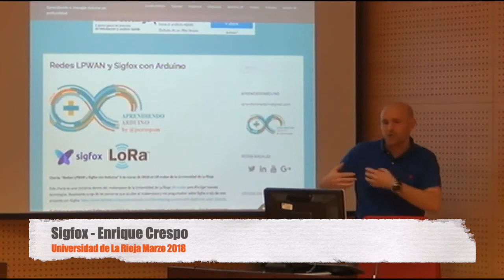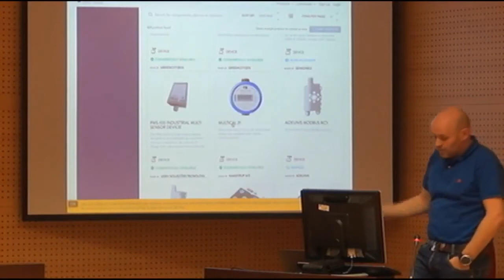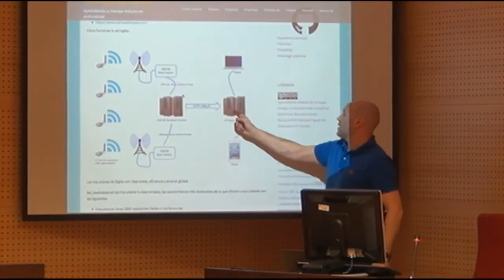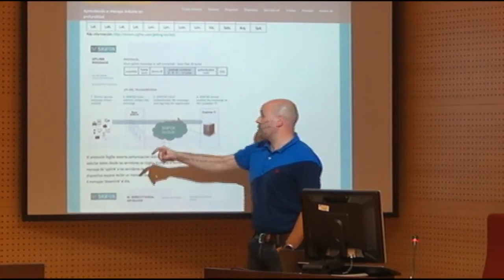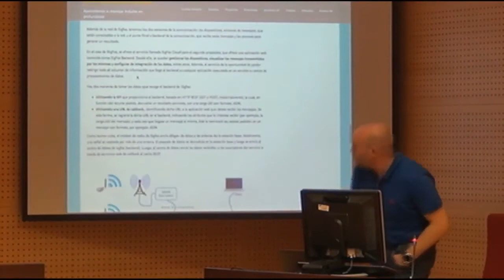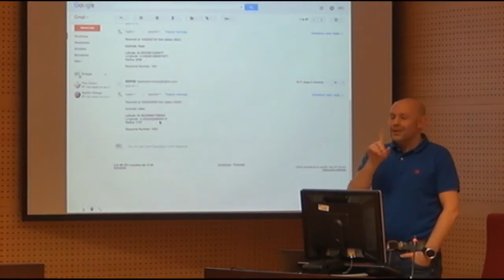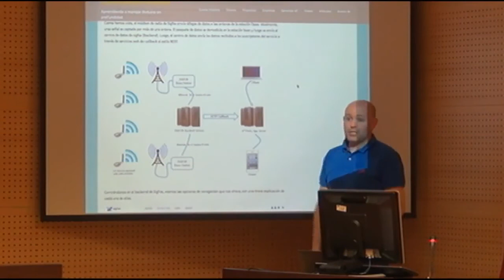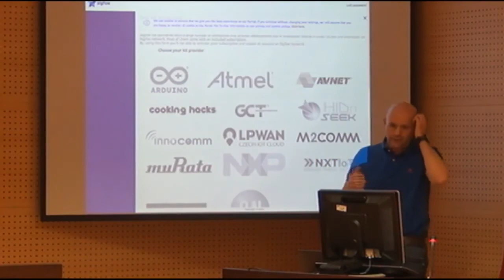Sigfox Enrique Crespo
Sigfox práctico impartido por Enrique Crespo dentro de la jornada “Redes LPWAN y Sigfox con Arduino” el 8 de marzo de 2018 en UR-Maker de la Universidad de La Rioja.